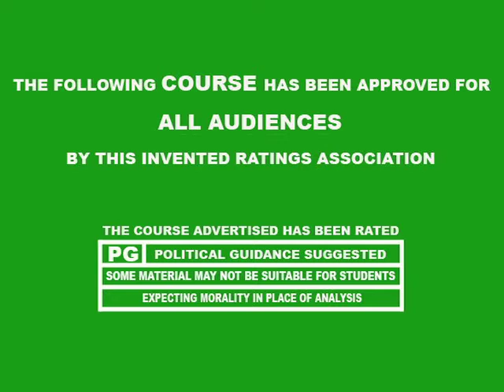ARCH 4605/6609 Sustainable Architecture: the Science and Politics of Green Building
Jonathan Ochshorn talks about his Spring 2012 elective course at Cornell University (ARCH 4605/6609* Sustainable Architecture: the Science and Politics of Green Building).

*The course number will be changed to ARCH 4621/5621, pending departmental and college approval. Students should register under ARCH 4605 or ARCH 6609 (for graduate students); this number will then be changed by the registrar to ARCH 4621 or ARCH 5621 (for graduate students) once the new "permanent" numbers become official.